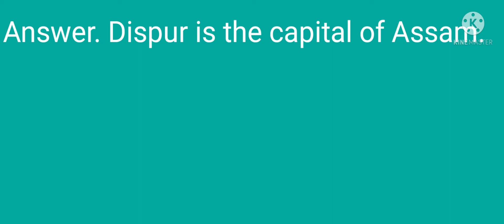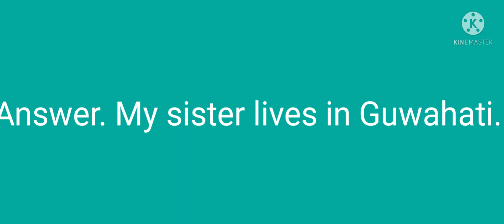How to translate into English?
Learn easily with example.